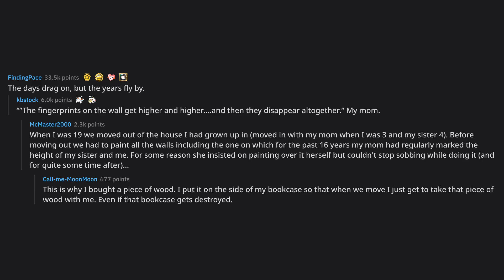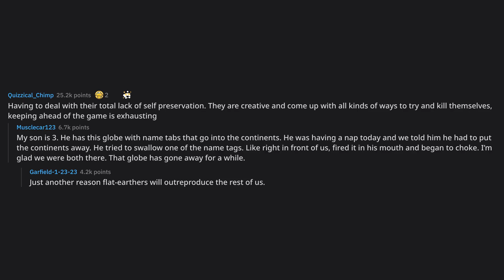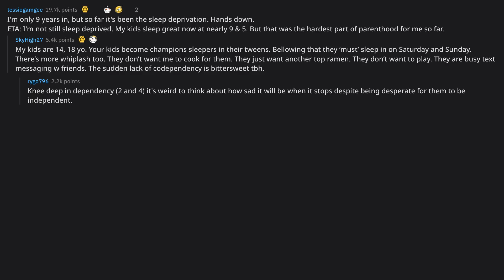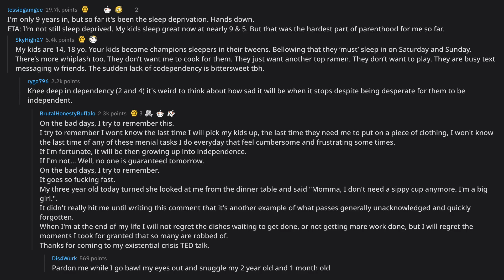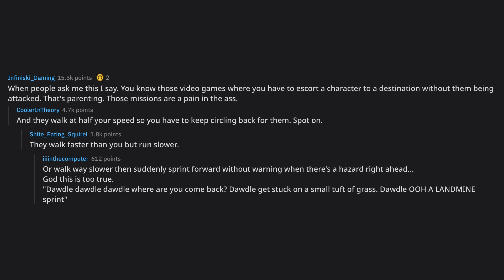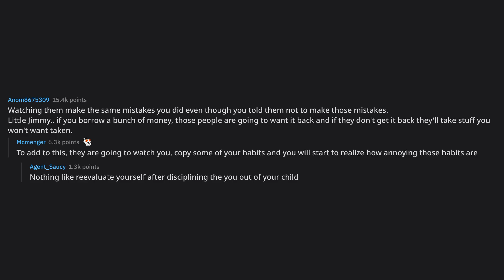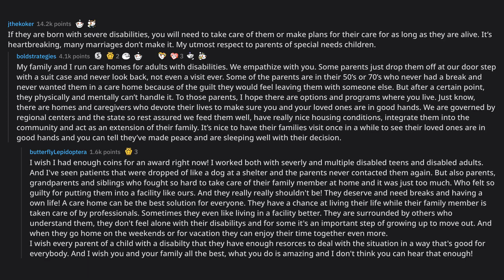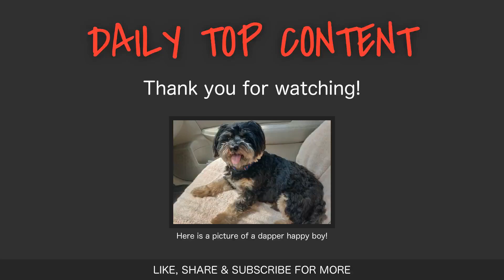What’s the worst part of having a child?... (r/AskReddit Top Posts)